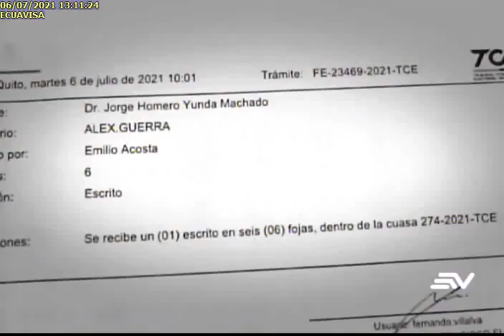YUNDA PRESENTÓ RECURSO DE AMPLIACIÓN Y ACLARACIÓN DE FALLO EN SU CONTRA06072021Ecuavisa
YUNDA PRESENTÓ RECURSO DE AMPLIACIÓN Y ACLARACIÓN DE FALLO EN SU CONTRA